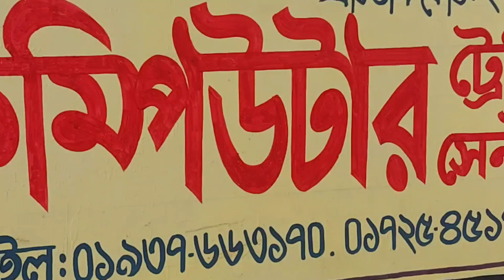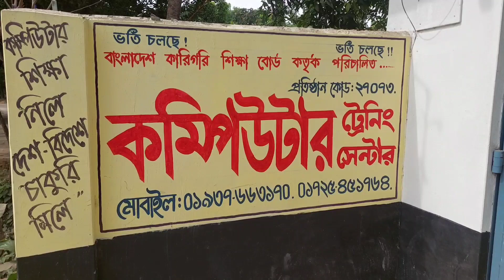কম্পিউটার ট্রেনিং সেন্টারে ছাত্র-ছাত্রী ভর্তি চলিতেছে।🏠সান্দিয়ারা রোড,পান্টি,কুমারখালী,কুষ্টিয়া।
গণপ্রজাতন্ত্রী বাংলাদেশ সরকার কর্তৃক অনুমোদিত,
বাংলাদেশ কারিগরি শিক্ষা বোর্ড কর্তৃক পরিচালিত,
এইস টি টি সি কম্পিউটার ট্রেনিং সেন্টারে ছাত্র-ছাত্রী ভর্তি চলিতেছে।
স্থানঃ পান্টি বাজার সংলগ্ন,‌ সান্দিয়ারা রোড,পান্টি , কুমারখালী, কুষ্টিয়া।
এখানে দক্ষ প্রশিক্ষক দ্বারা কম্পিউটার প্রশিক্ষণ প্রদান করা হয়।
বিঃদ্রঃ দুর্বল শিক্ষার্থীদের জন্য আলাদাভাবে বিশেষ ক্লাসের ব্যবস্থা রয়েছে।
কোর্স শেষে বাংলাদেশ কারিগরি শিক্ষা বোর্ড কর্তৃক প্রদানকৃত সরকারী কম্পিউটার প্রশিক্ষণের সার্টিফিকেট প্রদান করা হয়।

ভর্তি ও বিস্তারিত তথ্যের জন্য যোগাযোগঃ 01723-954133
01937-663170